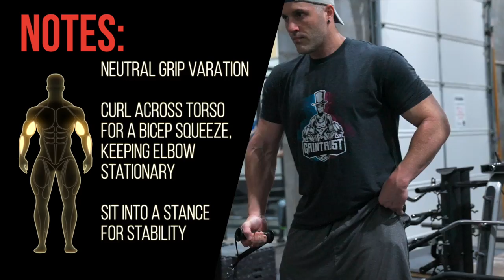Cable Pinwheel Curl